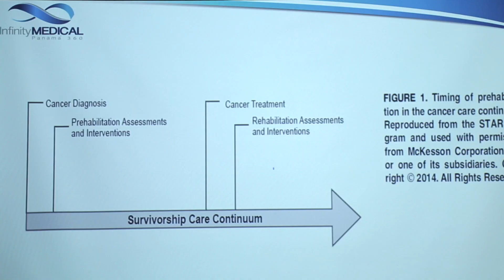Infinity Medical Panamá ofrece conferencia sobre rehabilitación oncológica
Bajo el paraguas de la responsabilidad social empresarial, el pasado 4 de octubre la empresa Infity Medical Panamá ofreció una charla magistral sobre rehabilitación oncológica, dirigida pacientes y que contó con la participación como ponente de la Dra. Vanessa Uclés, quien lidera este programa en Costa Rica.